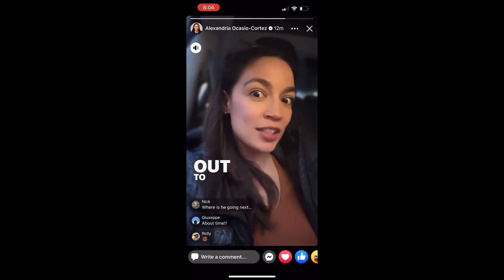AOC On Tucker Carlson: "Deplatforming Works", As Sudanese Militants Seize US Bio Lab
LAST CHANCE TO LOCK IN THIS PRICING FOR LIFE! NEW PRICING TAKES EFFECT THIS MONTH!

Only $1.99/ Month or $15/Year!